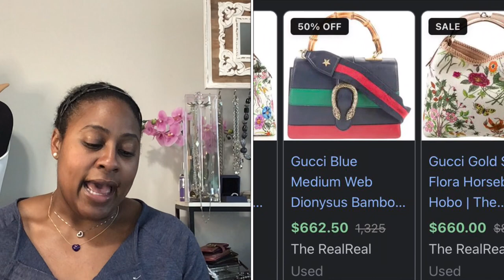Luxury Resale Prices Are Falling! *Hermes* *Gucci* *Chanel* *Louis Vuitton*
CNN featured a post about luxury preowned goods and the changes The Real Real are seeing with top luxury brands (Chanel, Hermes, Louis Vuitton, and Gucci). For years the prices have been rising but one of the most popular luxury resale companies is seeing a trend of falling demand for specific brands. I will give you the highlights of the post and my opinion.

I'd love to hear from you!

*FTC* Items featured were purchased with my own money and is not a sponsored video.